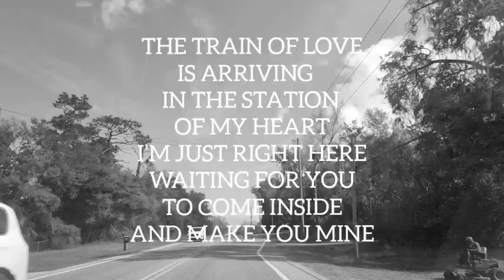Love is all About You